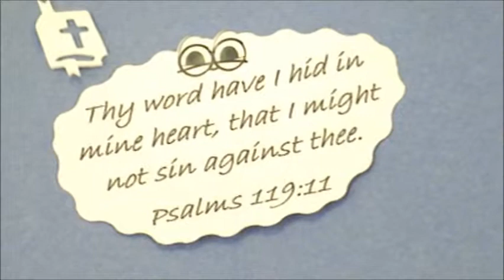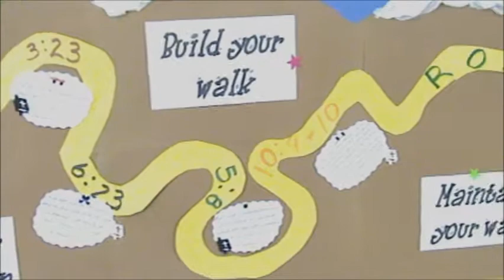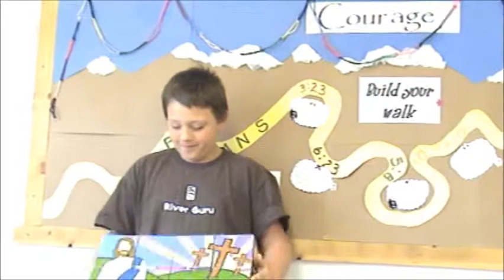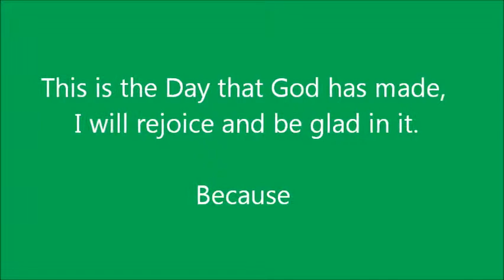Resurrection Sunday 2014 Childrens Church